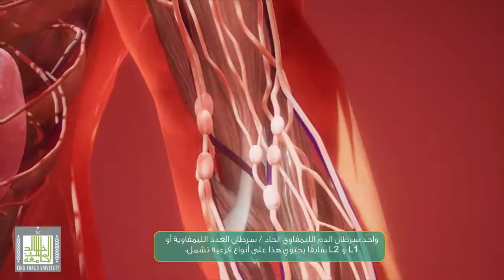تصنيف FAB لسرطان الدم الليمفاوي الحاد - FAB Classification of ALL